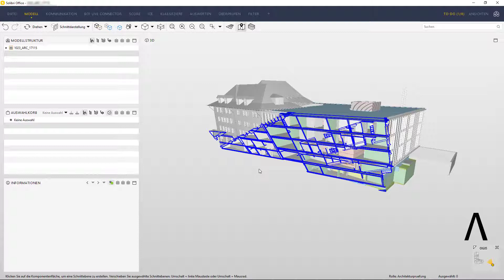#002 SOLIBRI Quicktips "Schnitte absetzen und bearbeiten"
Wir zeigen wie man Schnitte setzt und bearbeitet.